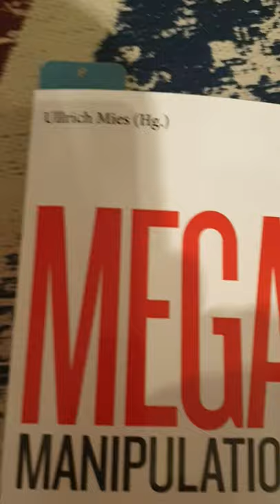Ulrich Mies ist gut